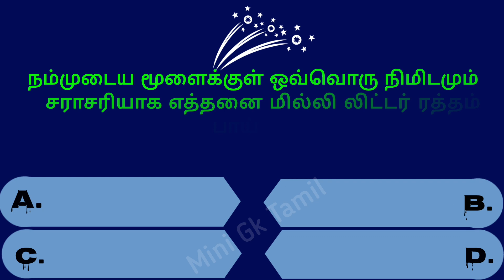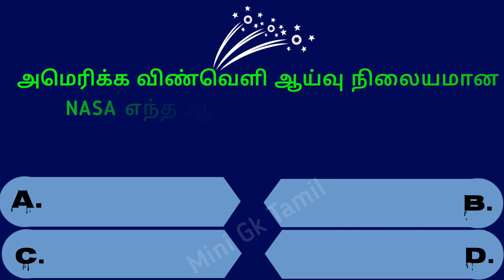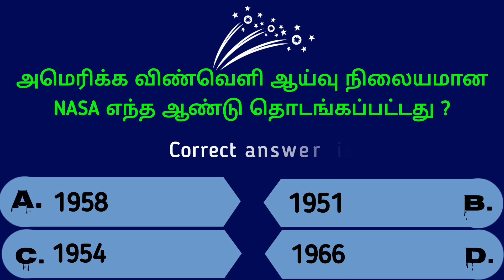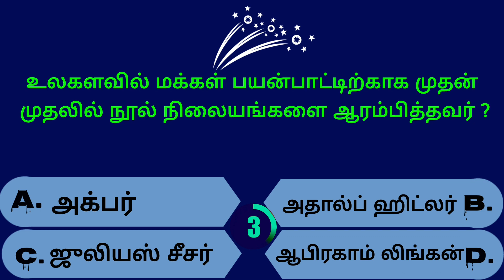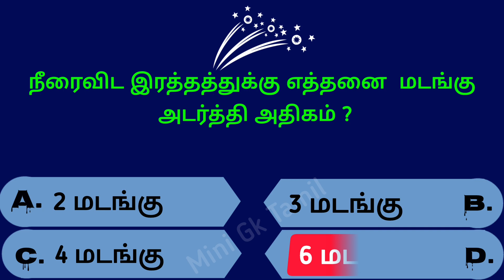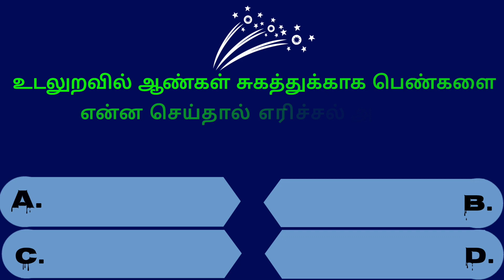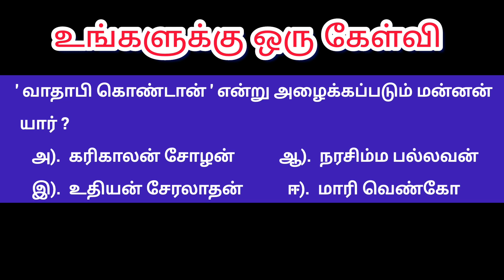Intresting questions in tamil, Episode - 343 unknown facts, gk quiz in tamil, Vina vidai in tamil